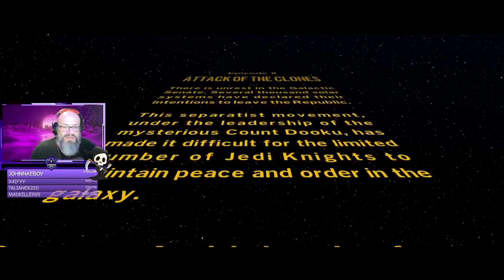Lego Star Wars - The Skywalker Saga Pt 4 - Taxation of Trade Routes, really?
I'm excited to be playing through Lego Star Wars: The Skywalker Saga, available on Game Pass.

Broadcast live on Twitch 4/20/23.

I'm just a working dad who becomes a variety streamer in his free time. I've never claimed to be the best, but I'm nowhere near the worst. Lots of humor, lots of heart, and a little bit of profanity make MY world go 'round.

Videos posted regularly. Find me over on Twitch for all my live streams.

Not safe for kids thanks to my mouth and the occasional “That’s what she said” joke.  This Channel is always rated 13+.